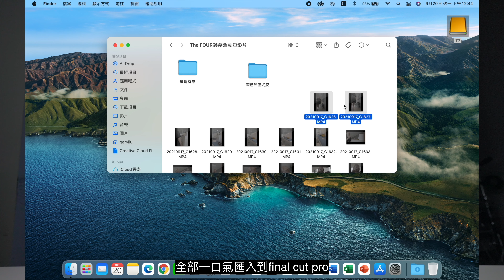在擁有a7s3一年之後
算算用了a7s3也快一年的時間了
也剛好這陣子有遇到一些朋友想購買有詢問一些問題
就簡單跟大家分享一下我的想法
有點幹古
我的意見不代表是你的想法
正義魔人可以按x慢走不送

時間軸:
00:00 開場
00:21 M1Mac你遲早要買的
01:50 CFexpresstypeA別糾結了錢可以變成別的樣子
04:35 SonyFZ100電池的電真的是用噴的
05:29 LENS買哪顆鏡頭
06:45 SonyECM-B1M配件首選買支好的麥克風吧
08:56 FL拍產品照超好用的風格外觀
10:33 Slog3與a7s3相輔而生
11:14 結尾

拍攝工具⬇︎
相機：Sony A7s3
鏡頭：TAMRON 17-28mm F/2.8 DiIII RXD
            TAMRON 28-200mm F2.8-5.6 Di III RXD
麥克風：SONY ECM-B1M
其他：洋蔥手動滑軌
             Aputure Amaran 200X
             PILOTFLY ATOMCUBE RX1 RGB LED

剪輯工具⬇︎
final cut pro
音樂音效⬇︎